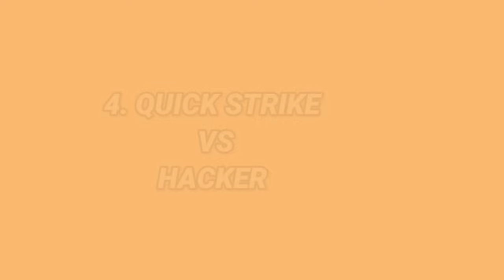TOP 10 BattleRoyale Class Vs QUICK STRIKE In CODMobile | Codm Tips And Tricks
Time Stamps -
Intro - 00:00
1. Quick strike vs Defender - 00:04
2. Poltergeist Class - 00:43
3. Trap Master Class - 01:23
4. Hacker Class - 01:50
5. Desperado Class - 02:11
6. Mechanic Class - 02:41
7. Smoke Bomber Class - 03:02
8. Trickster Class - 03:32
9. Qs vs Qs - 03:54
10. Airborne Class - 04:13

Codmobile battleroyale changes
Codm br changes season 10
Codmobile